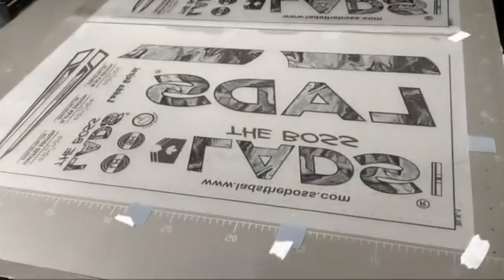Sports Sticker Printing call | 88721-88721 for more details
Digital UV Sports Stickers Printing with XIS Primus Digital UV Printer by Axis Enterprises. XIS UV Commercial Printers can be used to print on any object. Axis Enterprises are leading suppliers of UV Commercial Printers in India.

Technical Details

Print Size:2000*3000mm
Print Head:RICO Gen5
Head Quantity:6 no. of head
Print Mode: CMYK W V Support Multiple Colors Combination
Print Resolution: 720*900/720*1200/720*1800DPI
Maximum Thickness:0-80mm (can customize)
Power Consumption:5000W
Net Weight:1600KG

Why XIS Primus?

1. Smart function of printing white base and color images together.

2. Modern design, easy operation & convenient maintenance.

3. Advanced Ink Tank System with electronic level sensors.

4. Equipped with white ink shaking motors.

5. Print Head Protection with an automatic height sensor.

6. An automatic head cleaning function prevents print head clogging.

7. Suitable for printing Mobile Covers, Corporate Gifts, and Personalized gift items.

8.Can be Use as Canvas Printer Plastic Printer, Power Bank Printer, PVC Printer, Metal Printer, etc.